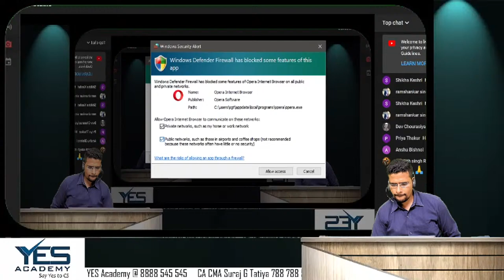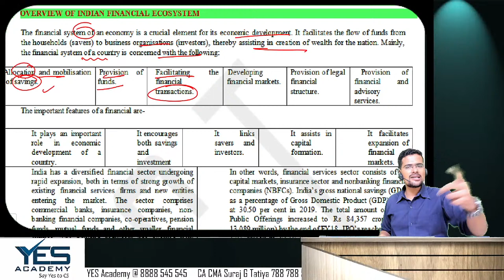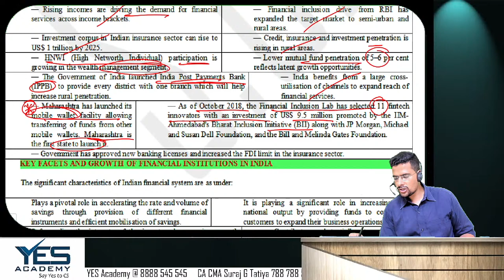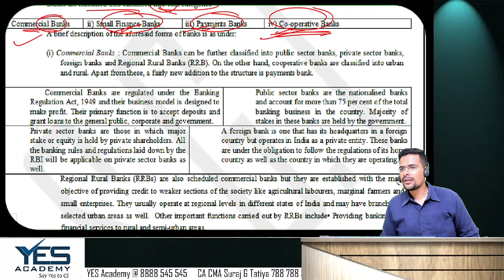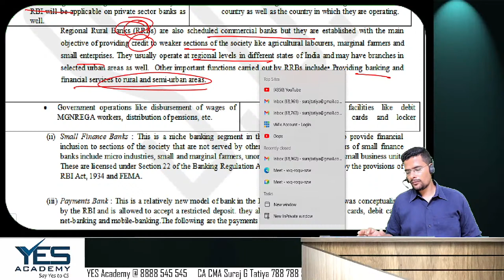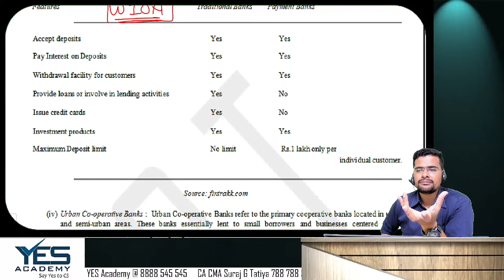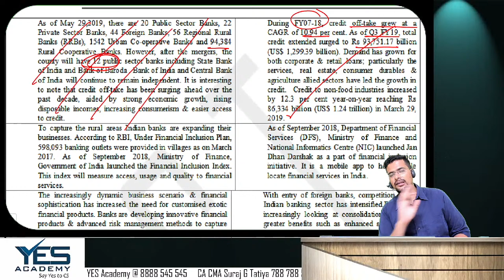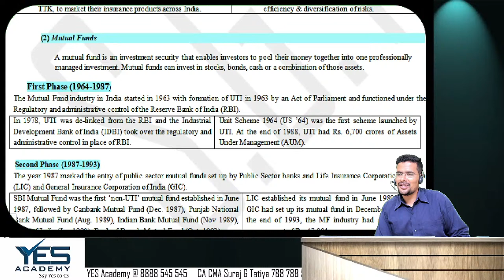CSEET Economics (Lecture 18) | CSEET Nov 21 FREE Batch | CA CMA Suraj Tatiya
Link to download FREE CSEET NOTES

(M/W): 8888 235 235; 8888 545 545